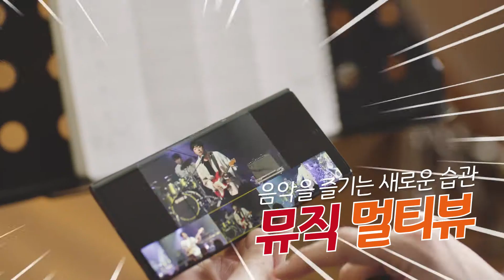[SK텔레콤 5G] 5GX 뮤직 멀티뷰, 환상적인 연주의 비밀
초시대 미디어 생활 - SKT 5GX 뮤직 멀티뷰 밴드 응용편

인디밴드의 공연을 현장에서 보는 것처럼 모든 세션들의 영상을
하나도 놓치지 않고 감상하고 싶었다면?
내가 좋아하는 세션별 뮤지션 영상만 단독으로 감상하고, 연주 기법을 따라 연습해보고 싶다면?

올댓뮤직의 밴드 세션별 영상을 1:1 직캠으로 감상할 수 있는
5G 시대의 새로운 미디어를 경험해보세요!

[뮤직멀티뷰 시청 방법]
1. wavve(웨이브) 앱에서 5GX멀티뷰 메뉴를 선택
2. 올댓뮤직 리스트에서 원하는 가수의 곡 선택
3. 밴드별 곡별 영상을 선택하고 재생
4. 방송영상(가로형)과 뮤지션별 1:1 직캠 영상(가로형) 멀티뷰로 동시 시청
5. 원하는 뮤지션 선택 시, 해당 뮤지션만 단독 영상으로 시청

뮤직 멀티뷰에 담긴 기술이 궁금하다면?

5G는 역시 SK텔레콤, SKT 5GX